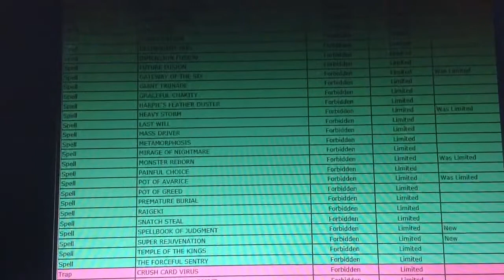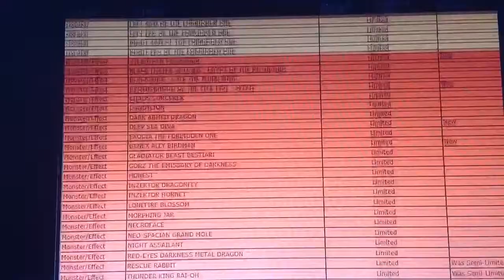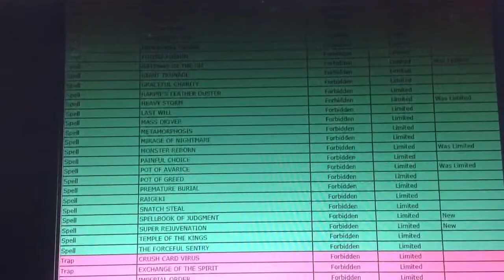Yugioh TCG Banlist September 2013 Confirmed wow!!?? Wtf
New format